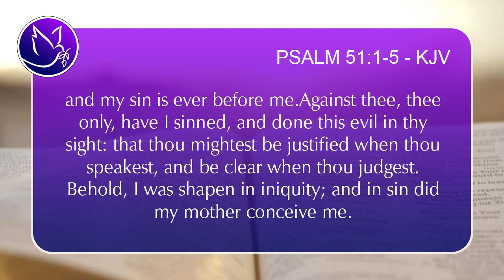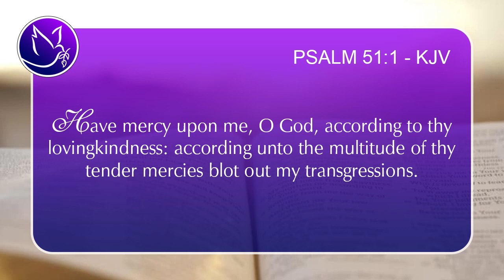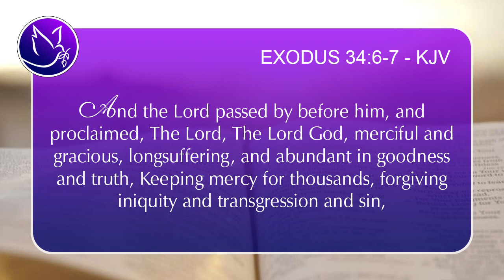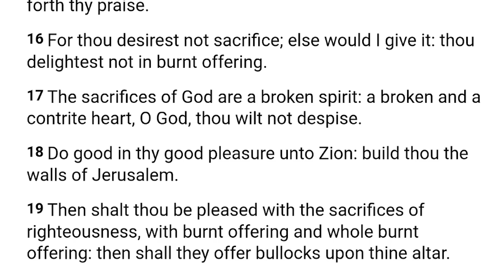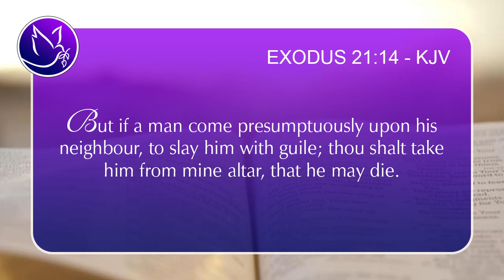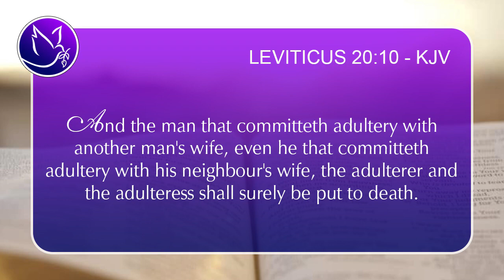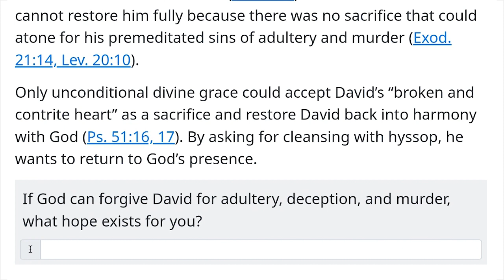Create in Me a Clean Heart | February 12, 2024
FIRST QUARTER 2024